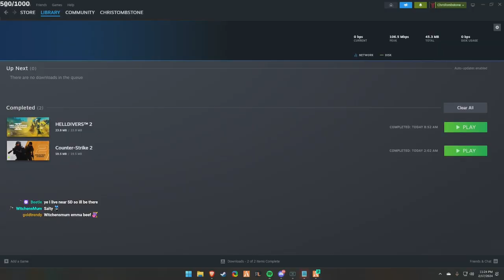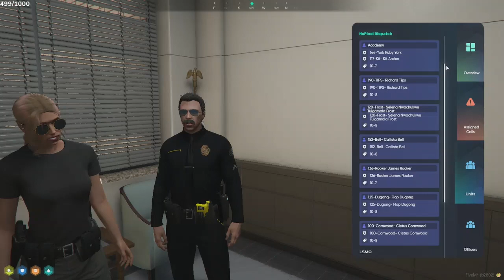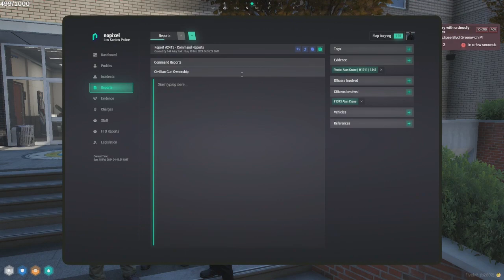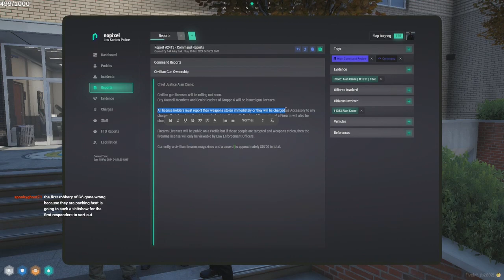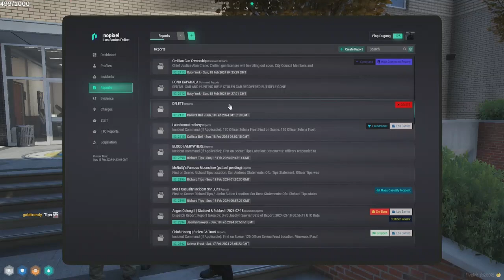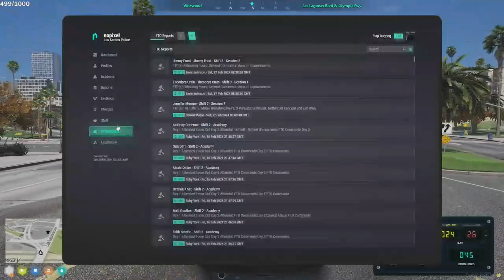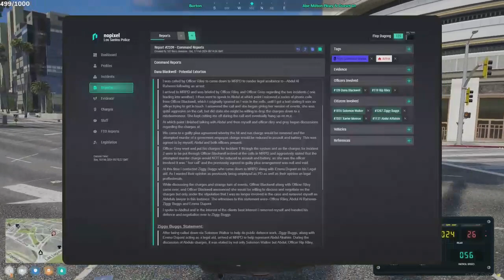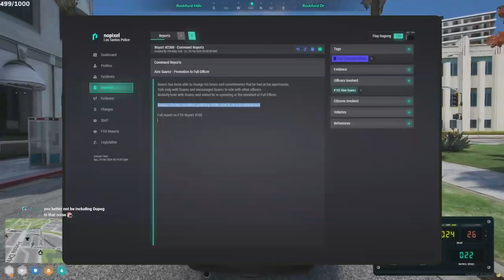Flop Feb 17, 2024 | NoPixel 4.0 1/10